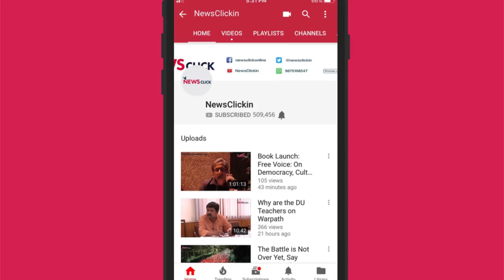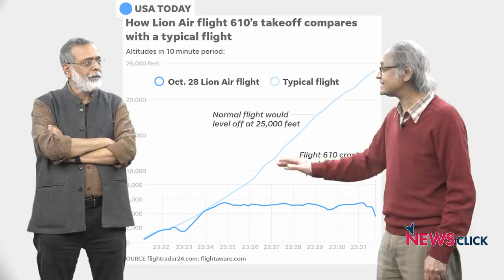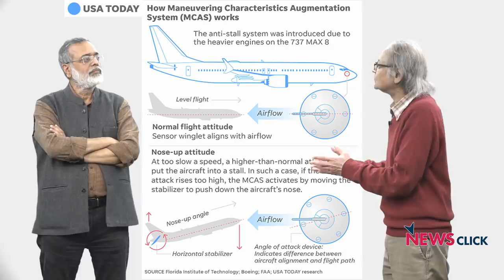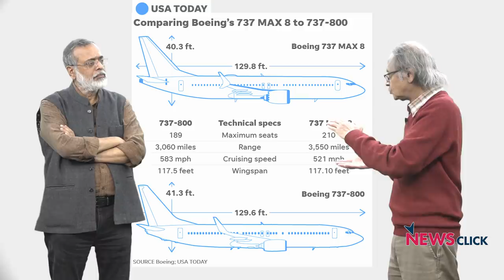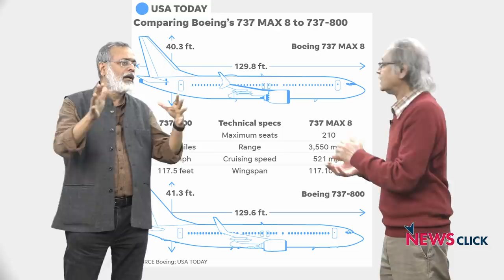क्या इथोपियन एयरलाइन्स क्रैश के पीछे बोईंग की लापरवाही जिम्मेदार थी ?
हाल में ही अफ्रीकी देश इथोपिया में 737 MAX 8  विमान दुर्घटना में 157 यात्रियों की मौत हो गई।  इस विमान दुर्घटना के लिए जल्दीबाजी और बिना सोचे समझे की गयी विमान की डिजाइनिंग को जिम्मेदार माना जा रहा है। इस विमान की लापरवाही से भरे डिजाइनिंग पर बात कर रहे हैं न्यूजक्लिक के एडिटर इन चीफ प्रबीर पुरकायस्था के साथ विमानन विशेषज्ञ डी. रघुनंदन।